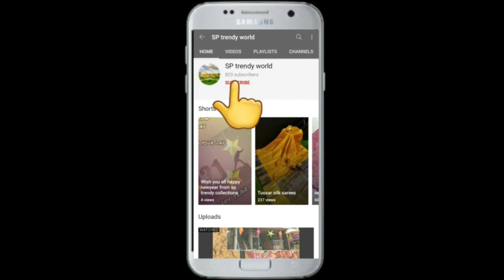மகாசிவராத்திரி vlog | கோவில் பூமி பூஜை | மகாசிவராத்திரி குலதெய்வ வழிபாடு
After a lockdown period went for a long trip  it's very enjoyable and devotional. I have share those moments with you.

For more details and advertising